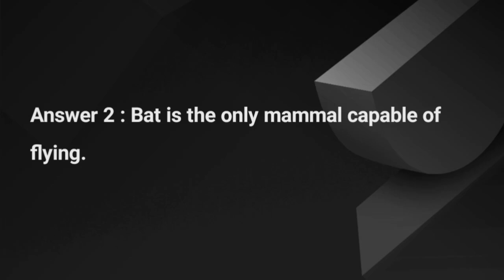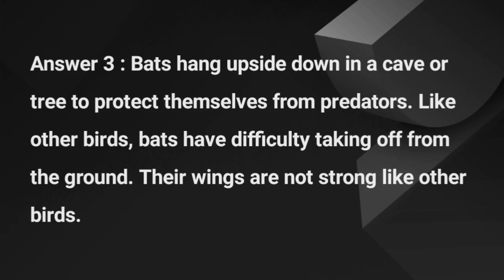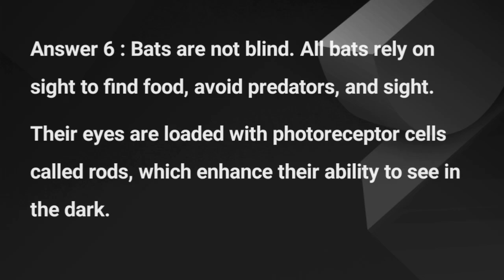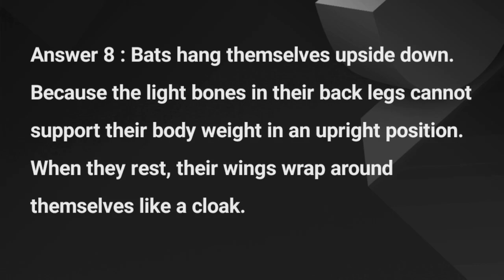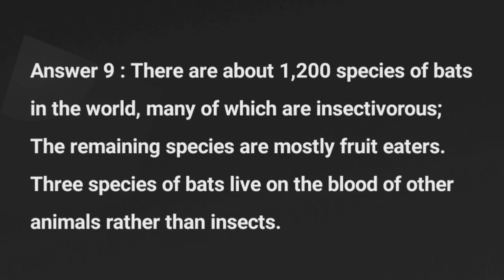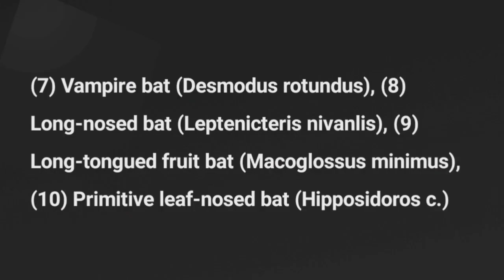वटवाघुळ : अक्षर मानव सामान्यज्ञान ४३ | Bat : akshar manav General Knowledge 43